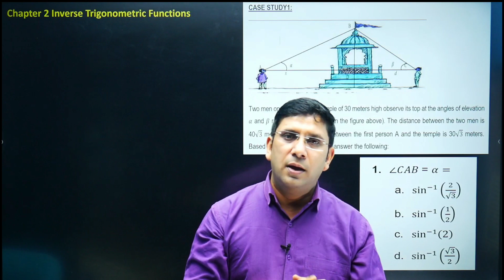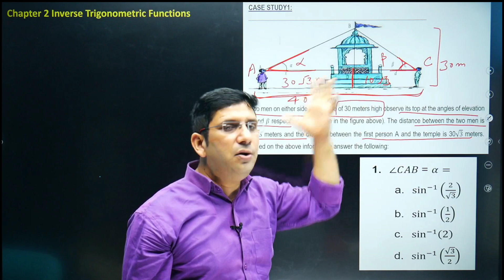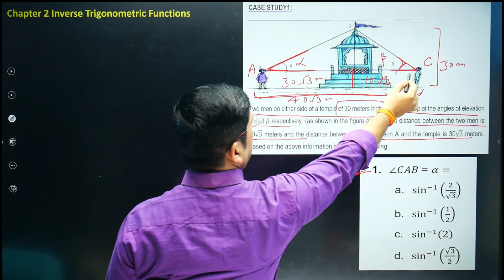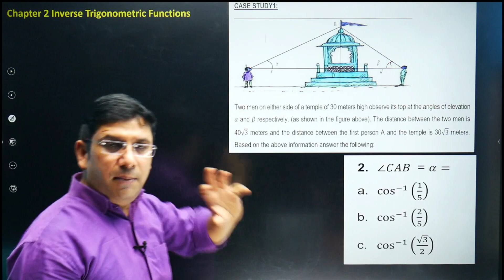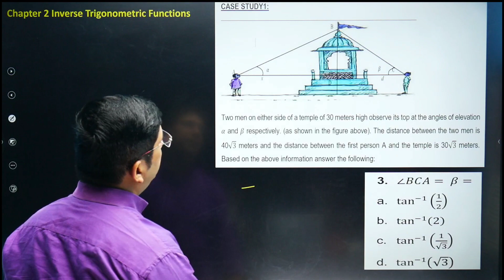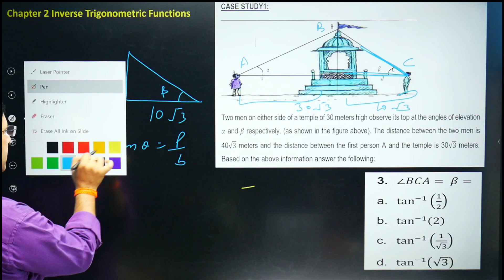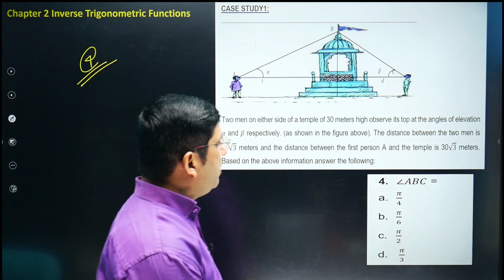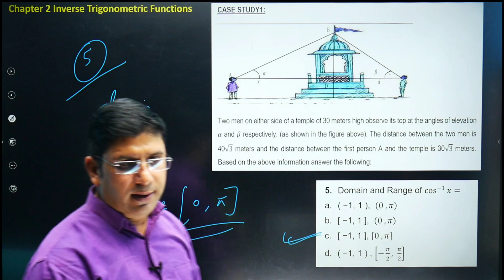MCQ and case study based questions / class 12th maths case study / inverse trigo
MCQ and case study based queistons
class 12th maths case study quesitons
class 12th maths inverse trigonometric functions
class 12th inverse trigonometric case study